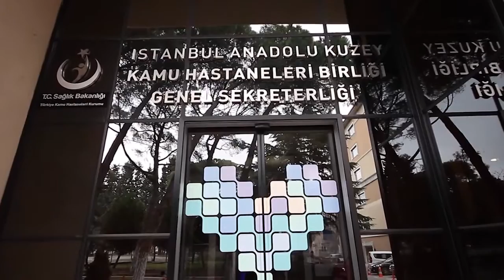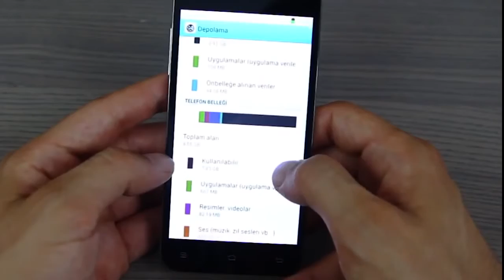İstanbul Medeniyet Üniversitesi Afet Koordinasyon Projesi Tanıtım Filmi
İstanbul Kalkınma Ajansı’nın mali desteğiyle, İstanbul Büyükşehir Belediyesi Afet Koordinasyon Merkezi (AKOM) ile T.C. Sağlık Bakanlığı İstanbul Anadolu Kuzey Kamu Hastaneleri Birliği'nin ortaklarını oluşturduğu ve İstanbul Medeniyet Üniversitesi tarafından yürütülecek olan “Afet Sonrasında Uzman Doktorların En Hızlı Şekilde İhtiyaç Duyulan Hastaneye Çevrimiçi Yönlendirilmeleri” Projesi Hayata Geçiyor